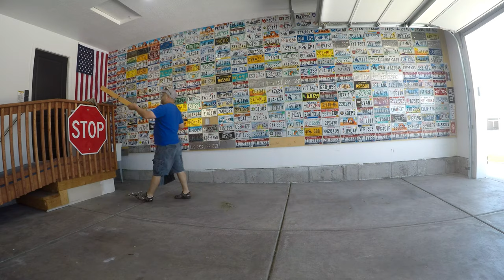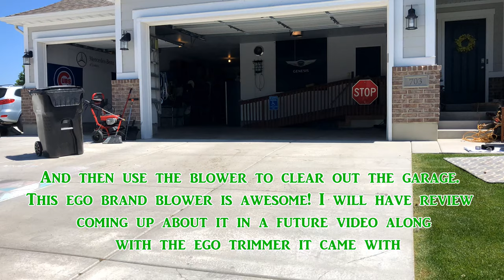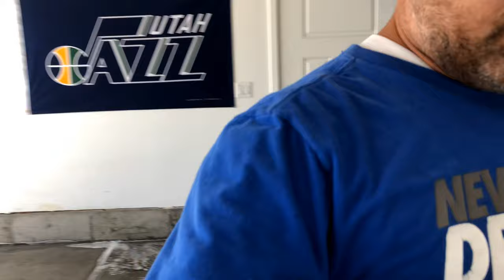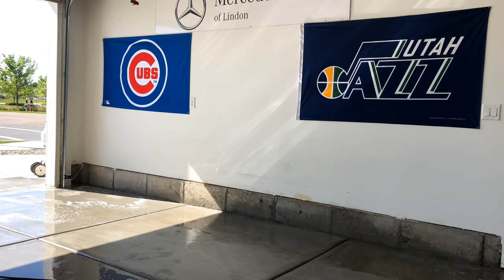How to get a Clean Garage in 3 Easy Steps to Get it Looking Top Notch.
In this video I review how to achieve a Great Looking Garage in 3 Easy Steps. We start with clearing out all the items that always seem to take up space and are fairly easy to move. I then start by clearing out the dust and dirt that has accumulated over the winter. Then after multiple passes of sweeping the edges and blowing out the remaining dirt and debris to avoid a muddy mess. We then pre-treat the oil spots and spills; to lift them up for when we apply the pressure washer.  I then give the entire garage and driveway a complete and thorough cleaning.